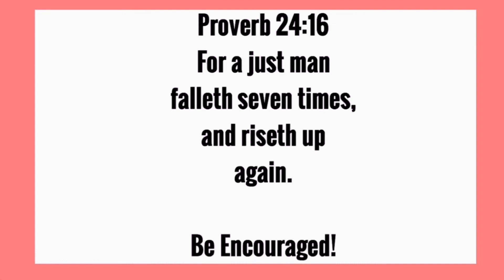Setting Priorities & Boundaries in 2020. Discern friendships🙏🏾